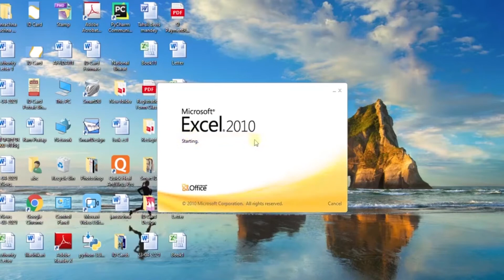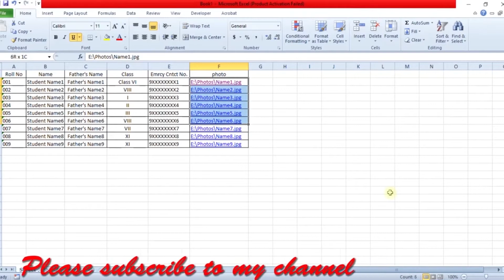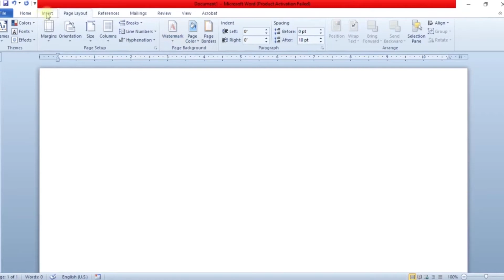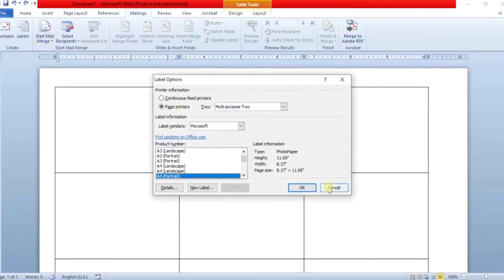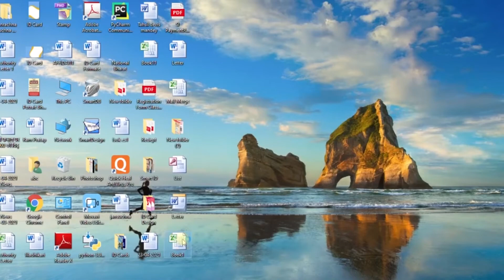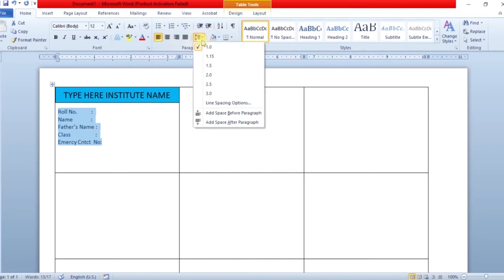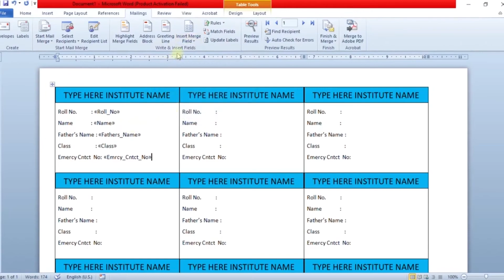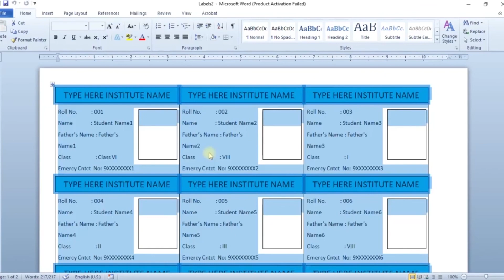How to make multiple ID cards quickly in MS word